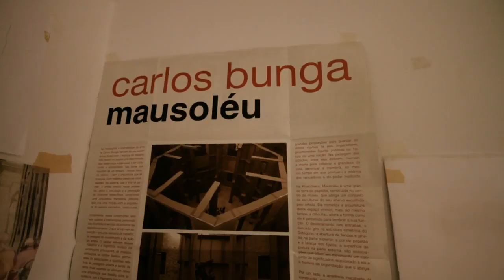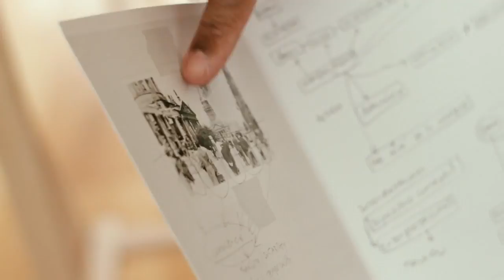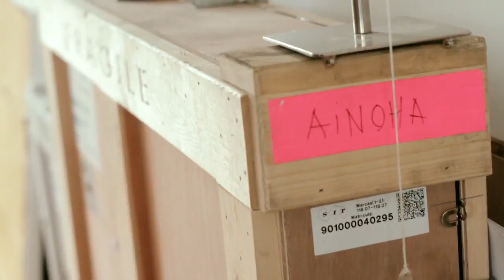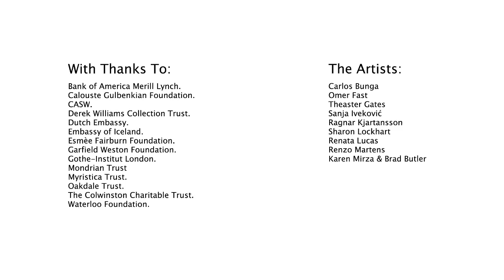Artes Mundi 6 Artist Film Carlos Bunga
Find out more about the Artes Mundi 6 shortlisted artists and their practice in these short 'in conversation' films created with Marc Price at NoWhere Fast TV. A special thank you to all the artists.

Artes Mundi 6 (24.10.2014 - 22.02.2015)